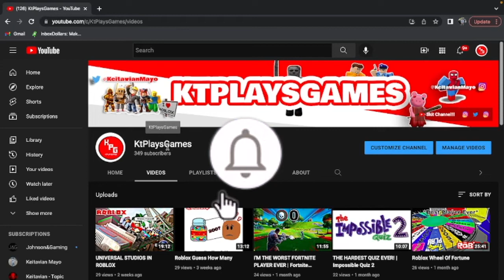YOU ALL ARE AMAZING ❗️❗️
Without you all, none of this would be possible!!! I appreciate and love each and every one of you. Thank you for all of the support and love, now let's grow our family even BIGGER! :)